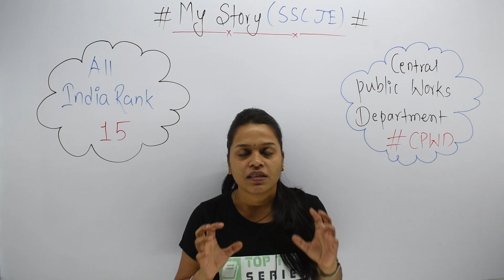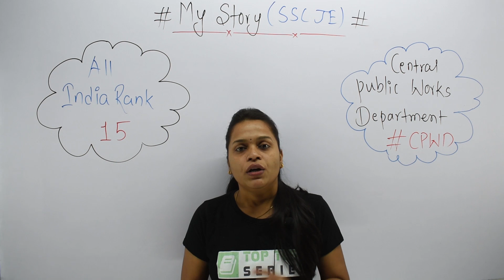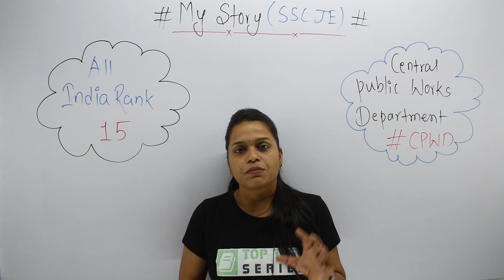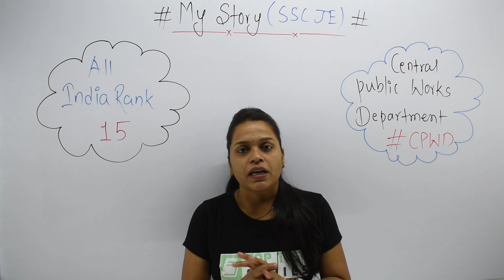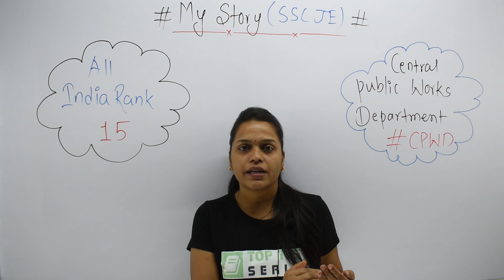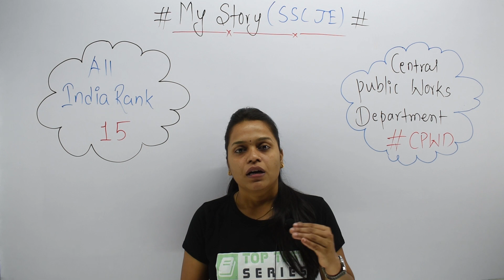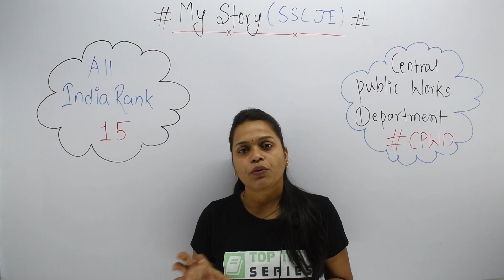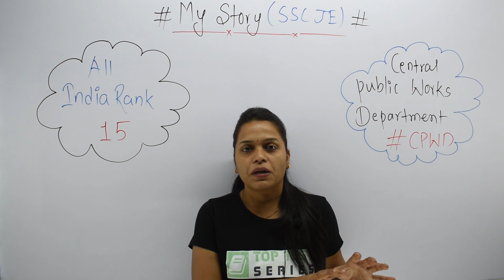Story of Manisha Mam- SSC JE 2018 AIR 15 Department- CPWD, SSC JE Topper Story, How to Crack SSC JE